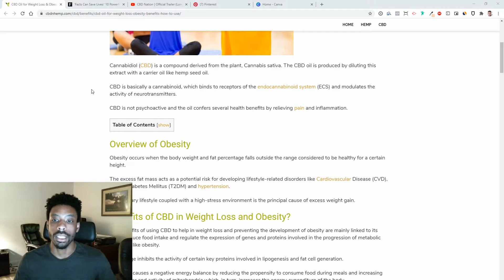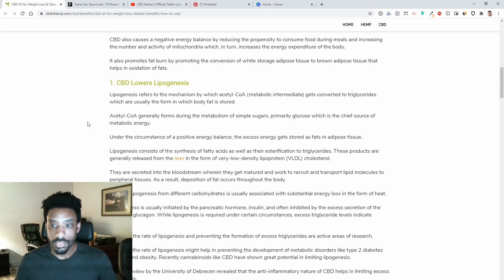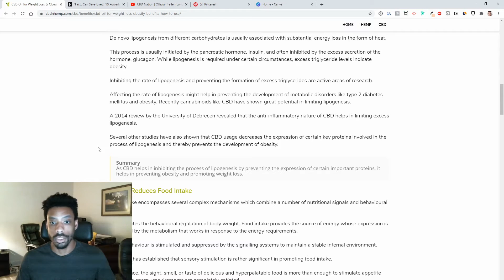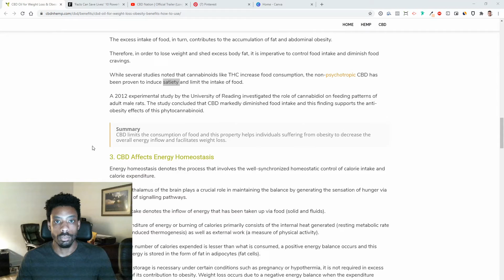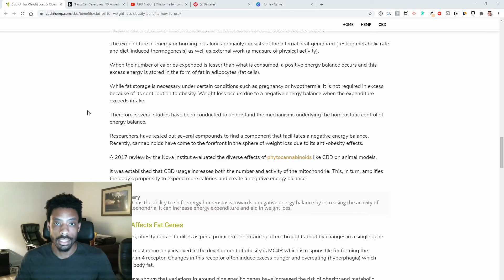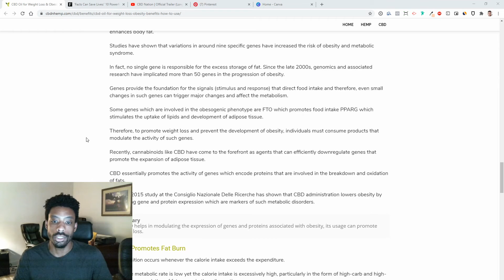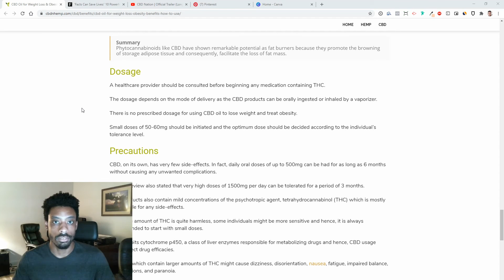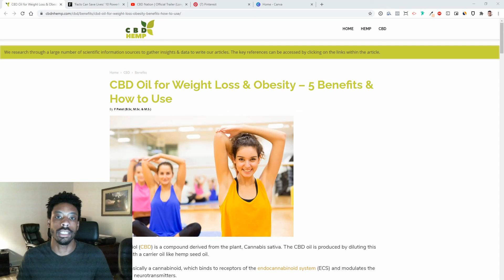5 Benefits Of Using CBD For Weight Loss And Obesity | CBD Oil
Here is a list of 5 Benefits Of Using CBD For Weight Loss And Obesity. Around 42% of the US suffers from obesity. CBD oil has been know to provide many health benefits that help treat obesity and promote weight losss. inhibits the process of lipogenesis, limits the consumption of food, increase energy expenditure, modulation of obesity genes, and burns fat. In this video we go over these 5 benefits in a bit more detail.

The endocannabinoid system (ECS) is believed to be the largest receptor system in mammals. The ECS plays a vital role in maintaining homeostasis throughout the body and is thought to regulate functions such as sleep, appetite, and mood. When you ingest CBD (or any cannabinoid), the ECS activates and distributes it throughout the body.

People often think to themselves, does CBD work?

CBD Oils have played a part in helping people reduce anxiety, pain, and inflammation. Trials are released everyday proving CBD oil is directly responsible for the relief for pain and chronic inflammation in many patients.

Is CBD right for you? TAKE THIS QUIZ and start your 30-day CBD challenge

Practical Relief, and the information provided by Lance, is solely intended for informational and entertainment purposes and is not a substitute for advice, diagnosis, or treatment regarding medical or mental health conditions.